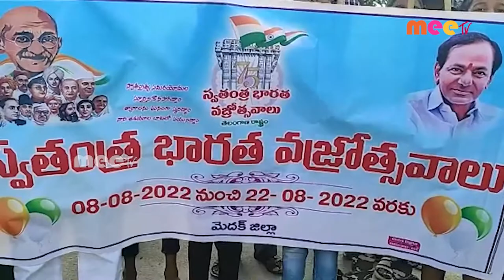ఫ్రీడం రన్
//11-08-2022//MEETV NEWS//